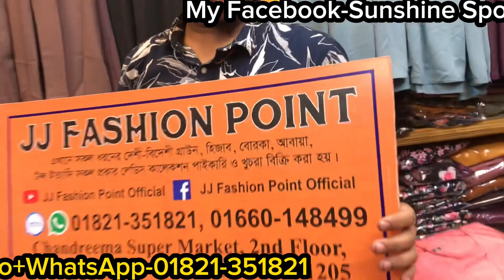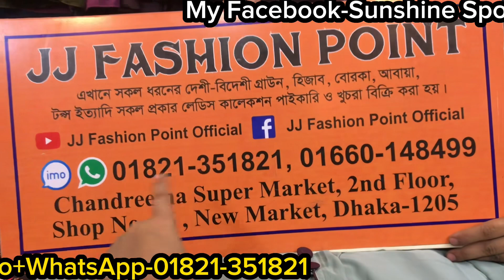পাইপেন বসানো এক্সক্লুসিভ বোরখা কালেকশন কিনুন কমদামে || Reasonable price exclusive borkha collection